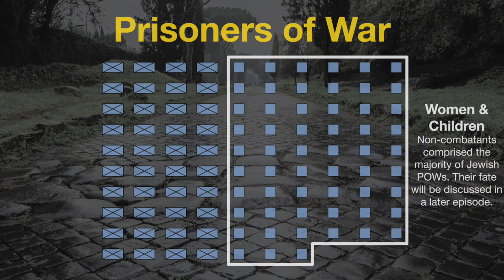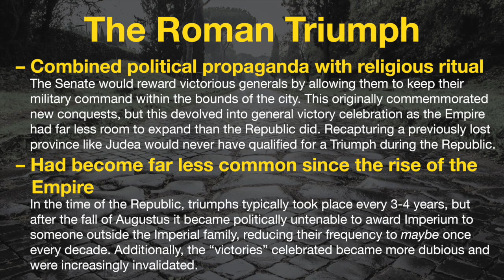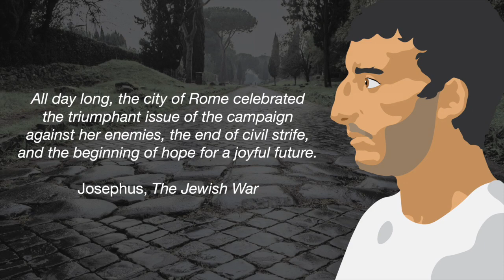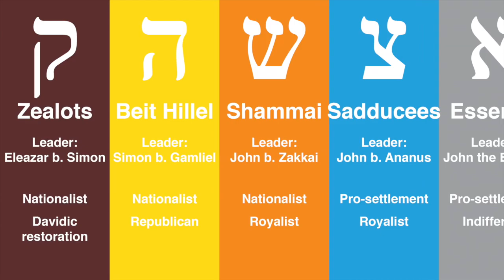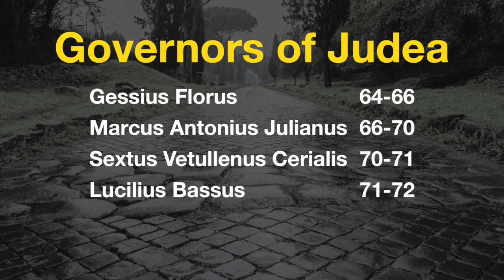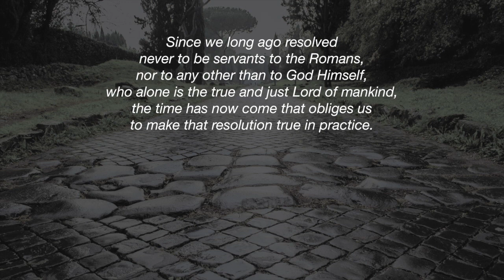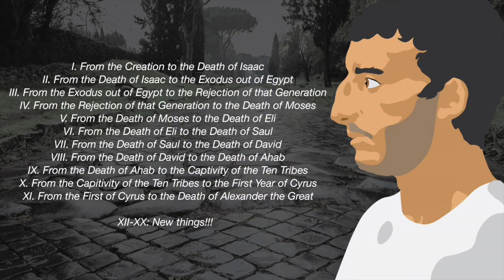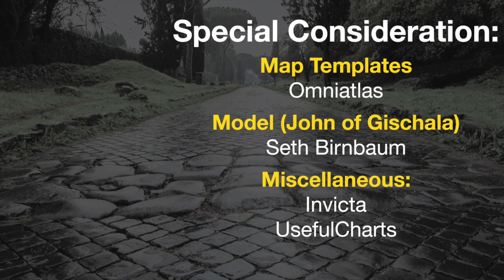Masada (70-73 CE)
Sources:

Flavius Josephus
The Jewish War

Flavius Josephus
Antiquities of the Jews

Simon Schama
The Story of the Jews: Finding the Words 1000 BCE-1492 CE

"The Roman Triumph"
Historia Civilis

0:00 Jerusalem in Ruins
1:01 Prisoners of War
2:09 The Flavian Triumph
4:47 Machaerus
7:14 Masada
10:39 The Legacy of Josephus